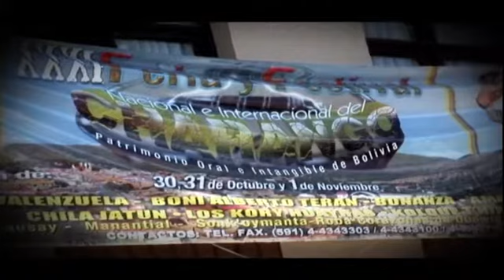Cochabamba: Aiquile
Realizado por Cámara en mano TV Culturas.